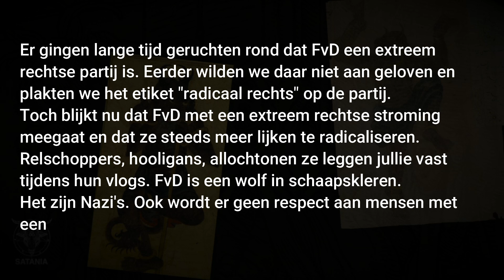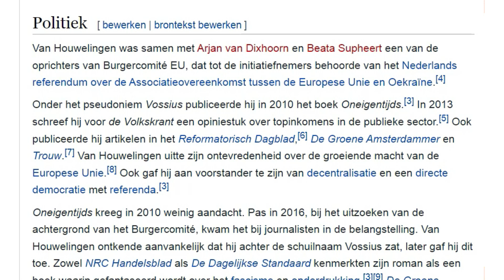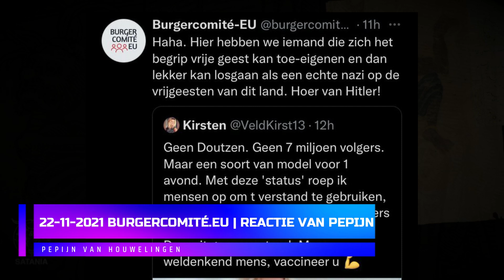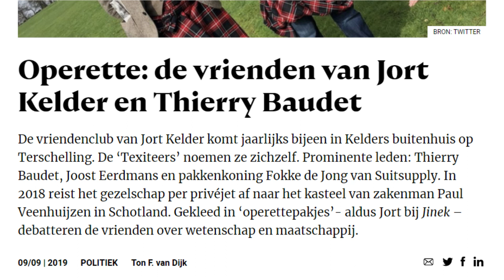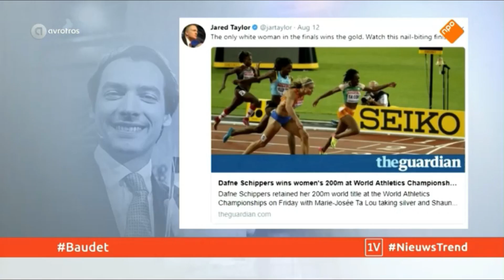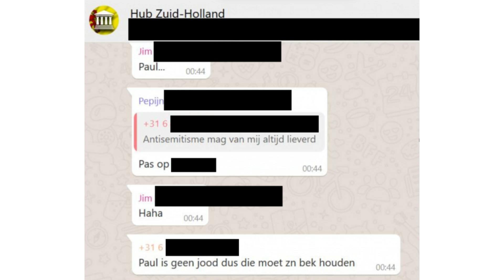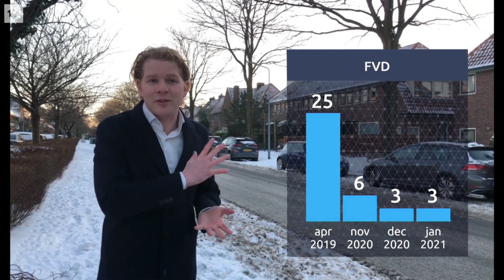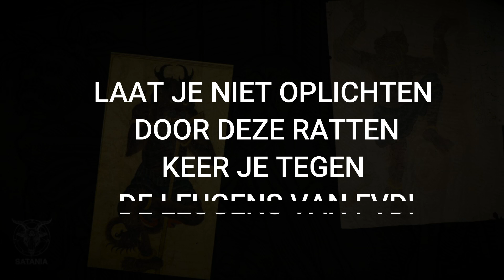ADOLF VAN HOUWELINGEN | DE WERELDWIJDE WEHRMACHT IS DE NIEUWE WERELDORDE